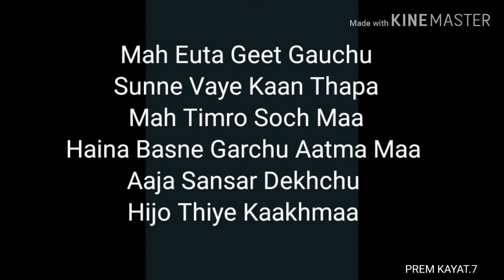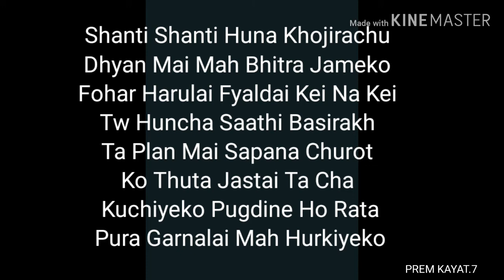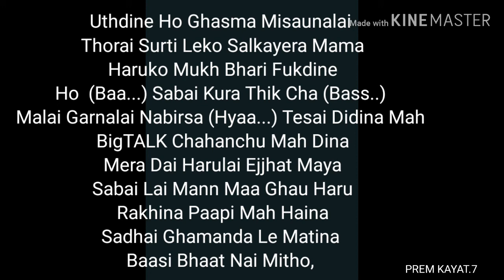Dhanyabad lyrics | Kavi G | Nepali rap song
Related lyrics, chords and 8daudio videos❤✔, TRENDING SONGS ▶️🎧🎧🎧

- Alan Walker - Darkside (🎵🎧8d Audio🎧)    alanwalker darkside 8daudio 👇
youtu.be/zegH7jpTsls